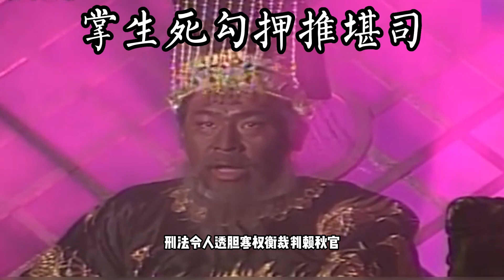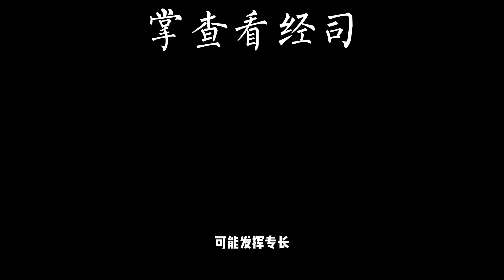七十二司 第四期